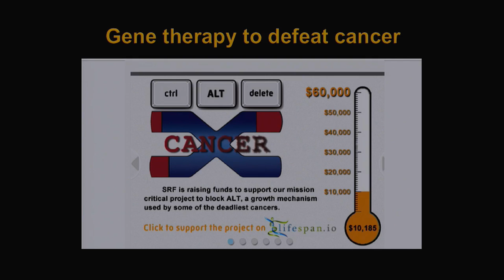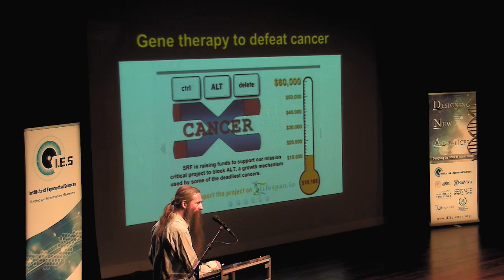Aubrey de Grey Explains SENS Anti-Cancer Strategy and Lifespan.io Campaign at D.N.A. Conference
Dr. Aubrey de Grey of the of the SENS Research Foundation explains the OncoSENS approach to curing ALT-Cancer, the corresponding crowdunding campaign and how this is a vital part of overcoming the ill-effects of aging.

This presentation is part of the Designing New Advances conference held by the Institute of Exponential Sciences in the Netherlands, orchestrated by Demian Hoed, and Lotte Van Norte.

ALT-Cancer refers to those cancers which use the Alternative Lengthening of Telomeres mechanism to attain cellular immortality, as opposed to the expression of the enzyme Telomerase.